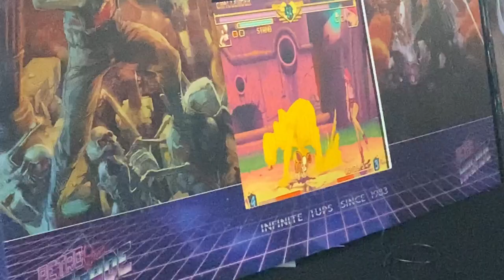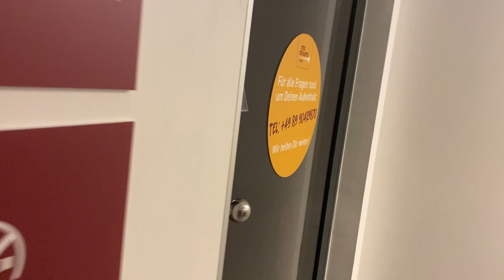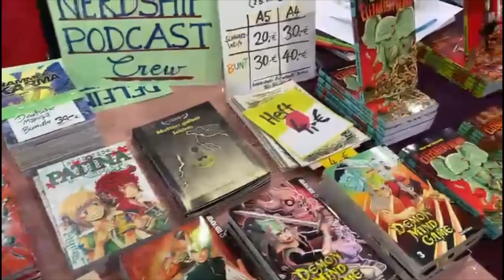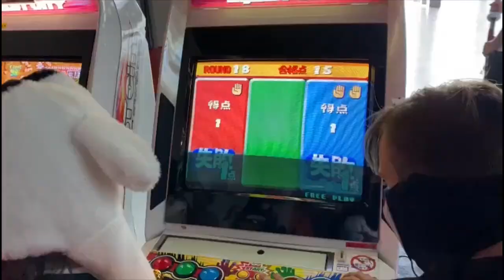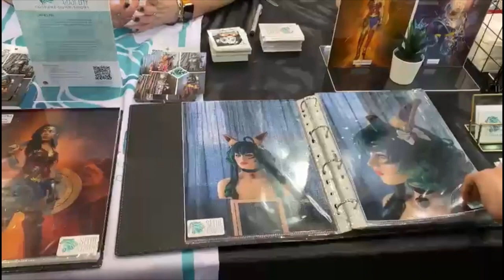DOKOMI 2023 Vlog by Suga Twins